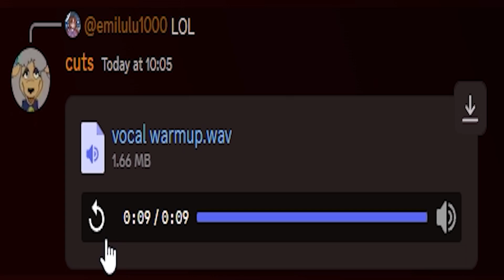lord beerus dies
hire me as a voice actor